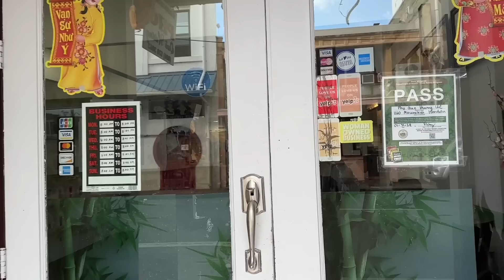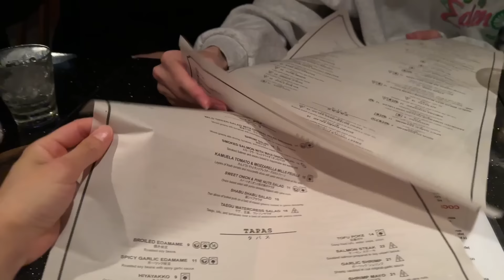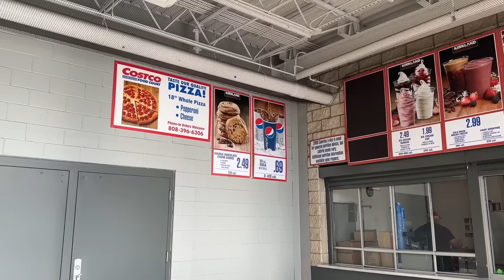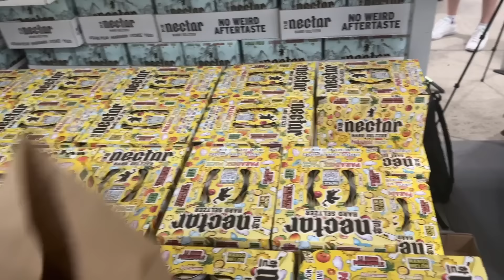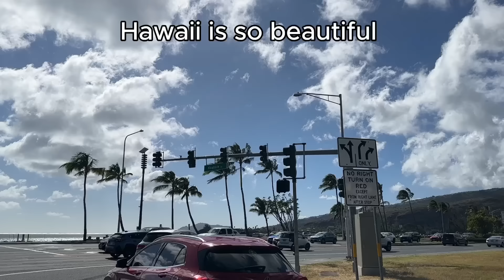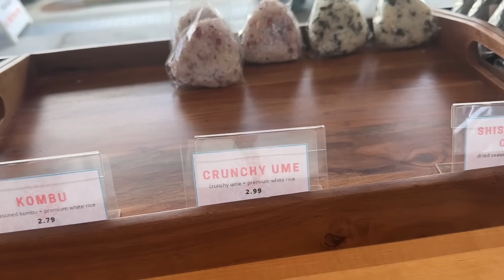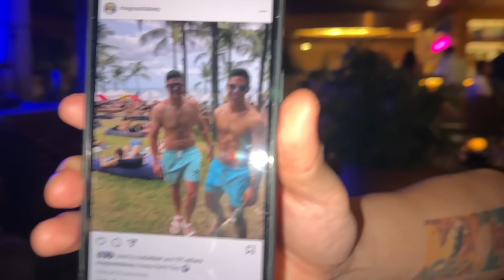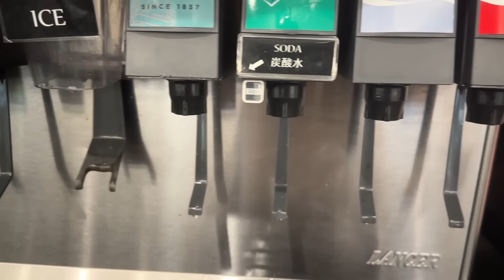I was forced to work for my boyfriend’s company… (Hawaii vlog)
In this video I take a last minute trip to Hawaii with my boyfriend and friends to launch Nectar Hard Seltzer in Costco! woohoo!!! I vlog the whole trip and show you guys how it's like behind the scene of our work trips. We are extremely grateful for your guy's support and we will continue to work hard in order to get Nectar global~ Let me know if you liked this video and if you would like to see more of this type of content! I am also always open to suggestions so dm me your ideas!

Watch me on my podcast!!!

Follow Jeremy's Brand
and Nectarvlogs